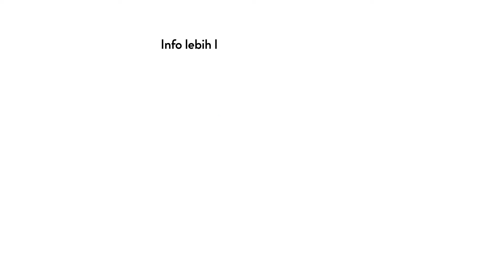VIBRATING SCREEN DOUBLE DECK BEROPERASI DI PABRIK SAWIT.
Kelapa sawit merupakan jenis tumbuhan yang biasanya diolah menjadi minyak sawit. Pada proses pengolahan sawit melalui menggunakan beberapa tahapan. Salah satu tahapan di dalamnya yaitu pemisahan padatan partikel yang terkandung pada minyak kasar dengan menggunakan vibrating screen, sehingga menghasilkan bahan yang murni.
Berikuti ini ulasan mengenai perhitungan kapasitas vibrating screen dan perawatannya.
Pemisahan Non Oil Solid dengan Vibrating Screen

1. Cara Menghitung Kapasitas Vibrating Screen Pabrik Sawit
Prinsip kerja vibrating serupa dengan penyaringan menggunakan ayakan getar dengan ukuran mesh tertentu. Kapasitas dari vibrating screen tergantung dari spesifikasi alat. Proses pengolahan akan berdasarkan kapasitas beban yang diterima oleh seluruh unit pengolahan termasuk juga vibrator screen. Dengan mengetahui kapasitas yang akan menjadi beban pada proses penyaringan, maka dapat diketahui beberapa hal untuk merancang bangunan inclined  vibrator screen.

2. Cara Perawatan Vibrating Screen di Pabrik Sawit
Setiap peralatan yang digunakan di pabrik besar terutama pabrik kelapa sawit membutuhkan perawatan, untuk mencegah terjadinya kerusakan pada setiap komponennya. Begitupun dengan vibrating screen, adanya perawatan akan membantu alat ini agar dapat bekerja secara maksimal. Kerusakan pada alat justru akan membuat biaya pengeluaran produksi menjadi lebih banyak, karena harus melakukan perbaikan komponen mesin atau pergantian alat yang baru.

PT. KHARISMAPRATAMA ABADISEJATINDO ( Your Palm Oil Mill Partner since 1993)

Our Product of Supply:
1. Steam Turbine ( Shinko) & Boiler
2. Screwpress, Digester, Sludge Centrifuge, Bunch Crusher, Ripple Mill/Nut Cracker, Rotary Brush Strainer, Tippler, Sand Cyclone, Rotary Brush Strainer, Hydrocyclone, Vacuum Oil Dryer, CS-Continuous Sterilizer( CB Modipalm-Palmiteco)
3. Vertical Sterilizer ( Sawipac)
4. Sterilizer Door ( Univessel)
5. Hoist and Crane ( DEMAG & SWF KRANTECHNIK)
6. Vibrating Screen ( Sweco)
7. Fan & Heater
8. Chain & Sprocket
9. OIL loss Analyzer ( Foss NIR)
10. EFB Shredder & EFB Press = Pencacah Tandan Kosong Sawit & Press Tankos ( MUARBAN LEE)
11. Mesin Press Kernel Sawit /Kernel Crushing KCP ( Muarban Lee)
12. BIOGAS ( Muarban Lee )
13. Air Separator ( Sawipac)
14. PELLET MILL / PELLETIZING (Wood /Empty Bunch)
15. Water Treatment Plant (WTP), Waste Water Treatment Plant (WWTP), Reverse Osmosis (RO) System
16. Sparepart Mesin Pabrik Sawit

AFTER SALES SERVICE:
- Ready stock spareparts (worm screw, press cage,sterilizer door, packing,repair/recondition sterilizer door,
  re-meshing vibrating screen (20",30",40"), nozzle for centrifuge,rotor bar, ripple plate,travel wheel crane,flat cable,S1A Track/C-Track, etc)
- Maintenance Contract (crane, sludge centrifuge, etc)
- Modernization
- Technical Consulting

UNIT SALES - READY STOCK SPAREPART - TECHNICAL SERVICE & COMMISIONING
Untuk Keterangan Lebih Lanjut dapat menghubungi:
PT. KHARISMAPRATAMA ABADISEJATINDO
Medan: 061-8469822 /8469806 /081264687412